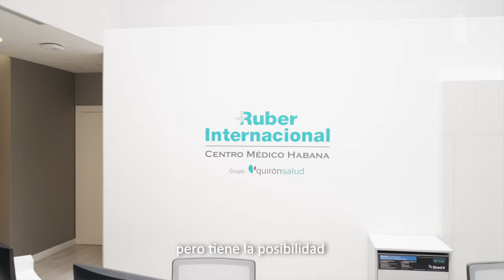YouHealth: 'Cáncer de piel. Proteger para prevenir'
El cáncer de piel es el cáncer más frecuente que existe. De cada dos cánceres diagnosticados, uno es cáncer de piel.

El Dr. Ricardo Ruiz, jefe de Servicio de Dermatología del Hospital Ruber Internacional y director médico de la Clínica Dermatológica Internacional, nos explica los diferentes tipos de cáncer de piel que existen, las diferencias entre el cáncer de piel melanoma y el cáncer de piel no melanoma, los signos que pueden hacer saltar las alarmas y los principales factores de riesgo para padecer un cáncer de piel.

Por su parte, el Dr. Pedro Rodríguez, coordinador de la Unidad de melanoma y cáncer de piel del Hospital Ruber Internacional y dermatólogo especialista en Oncología, cirugía dermatológica y cirugía micrográfica de Mohs en Clínica Dermatológica Internacional,  nos habla de la incidencia de los distintos tipos de cáncer de piel, los síntomas que presentan, las herramientas de diagnóstico y las características y ventajas del tratamiento quirúrgico del carcinoma con cirugía de Mohs, así como la importancia de la prevención con el principal factor de riesgo modificable: el sol.

El Dr. Jorge Esteban, especialista en Oncología Médica del Hospital Ruber Internacional, aclara el papel de la Oncología Médica en los tumores cutáneos, especialmente en casos de melanoma diseminado o metastásico, los tratamientos complementarios en esos casos y la importancia del tratamiento multidisciplinar.

Papel fundamental en el tratamiento del cáncer de piel juega el diagnóstico preciso, como explica la Dra. Ana Belén Enguita, jefa de la Unidad de Anatomía Patológica de Clínica Dermatológica Internacional y experta en técnica micrográfica de Mohs, determinante tanteo en el cáncer de piel no melanoma como a la hora de determinar la profundidad del tumor en el caso del melanoma, lo que condicionará la vía de tratamiento.

Capítulos:

0:00-0:26 – Intro
0:27-0:40 – Descripción y prevalencia del cáncer de piel
0:41-1:37 – Tipos de cáncer de piel
1:38-2:00 – Incidencia de cáncer de piel: melanoma y no melanoma
2:01-2:54 – Síntomas del cáncer de piel
2:55-3:34 – Diagnóstico del cáncer de piel no melanoma
3:35-4:23 – Tratamiento quirúrgico del carcinoma: cirugía de Mohs
4:24-5:01 – Signos de alarma en el cáncer de piel
5:02-5:59 – Diagnóstico del cáncer de piel melanoma
6:00-7:10 – Tratamiento del cáncer de piel melanoma
7:11-7:48 – Pronóstico del cáncer de piel
7:49-8:57 – Factores de riesgo para padecer cáncer de piel
8:58-10:19 – Prevención del cáncer de piel